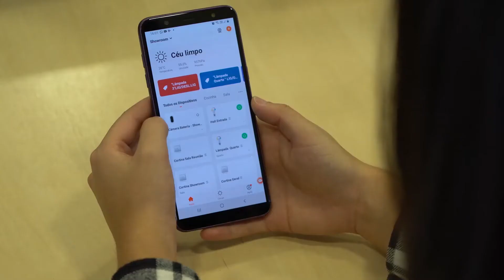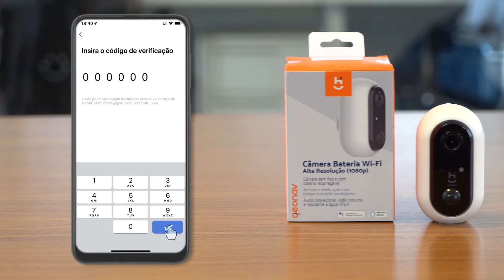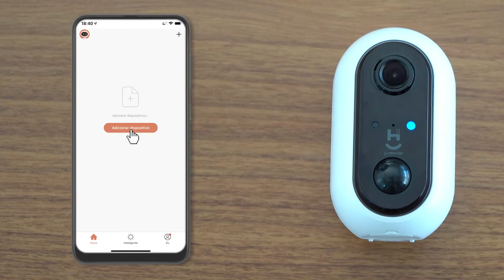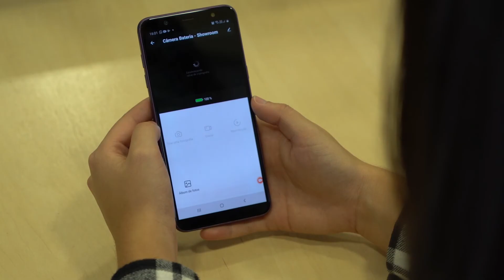Configuração da Câmera com Bateria Wi-Fi Hi by Geonav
Nesse vídeo você aprenderá a configurar a  Câmera com Bateria Wi-Fi  da linha Hi by Geonav.

A Câmera Bateria Wi-Fi Alta Resolução (1080p) monitora com segurança a sua casa, sua empresa, funcionando até como babá eletrônica.
De fácil instalação, ela vem com dois suportes magnéticos que facilitam a colocação da câmera em paredes e também a sua retirada para recarregar ou então transportar para outro ambiente.